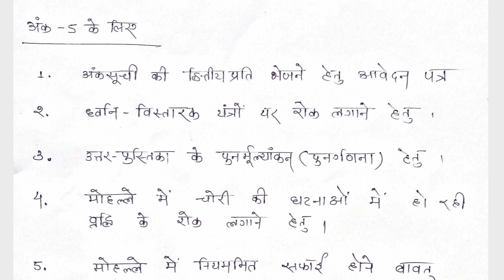part-#6 | महत्वपूर्ण आवेदन पत्र 2021 बोर्ड परीक्षा के लिए | MP board class 12th Hindi imp questions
Enroll into the test series with given links:

1. Free Test Series Class 9 Maths
2. Free Test Series Class 9 Science
3. Free Test Series Class 10